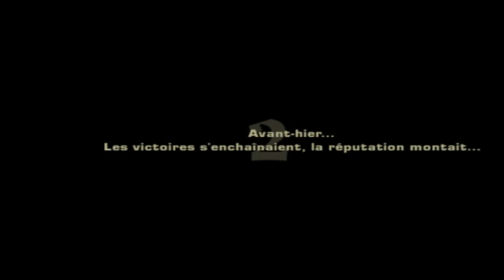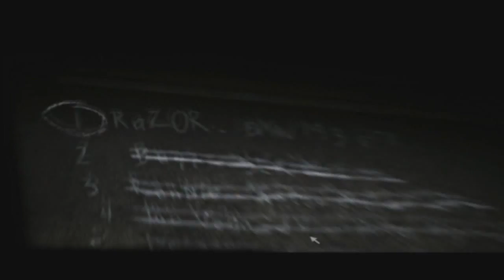regarde dans le Rétro !/ Need For Speed Most Wanted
EP01 de la nouvelle série Regarde dans le rétro ! / Need For Speed Most Wanted

bonne vidéo !